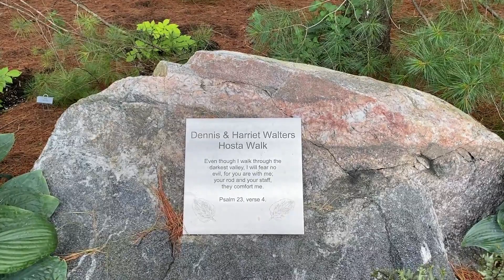Hostas Galore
I took a hosta walk and there are a ton of different hostas for me to show you! If you see any you like leave the name in the comments below!

Have a question leave in the comments below!